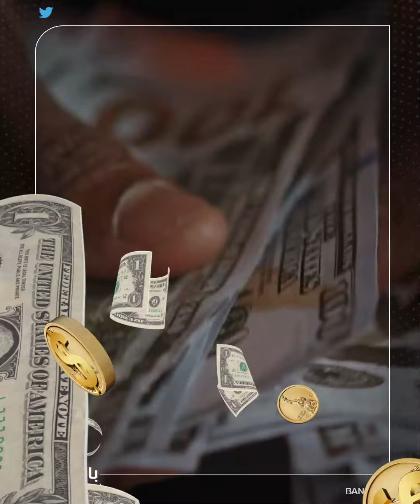مصير سعر الدولار بعد تصريحات مدبولي مفاجآت من العيار التقيل